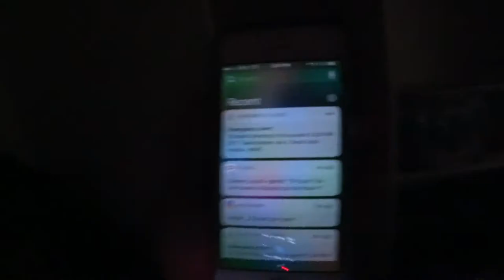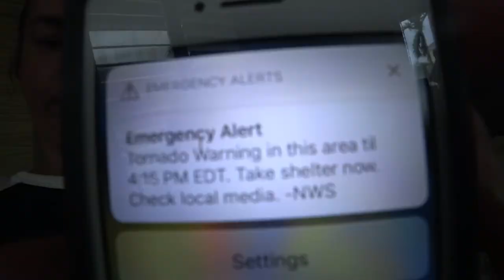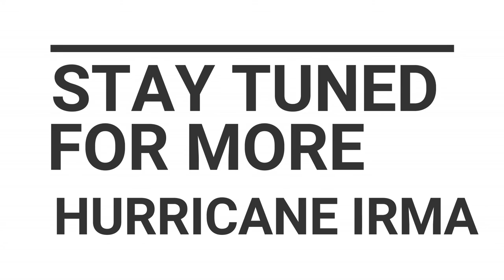Hurricane Irma Update: I live in South Florida 😱😲 #8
Still without power. Been a crazy few days. I'm glad it's over. Happy all my friends and family are ok.

Tech stuff, travel, and vlogs are the things you will find here!

Links

Cameras

- Sony DSC HX80
- Sony FDR X3000
- DJI Mavic Pro
- DJI OSMO Mobile

About Me